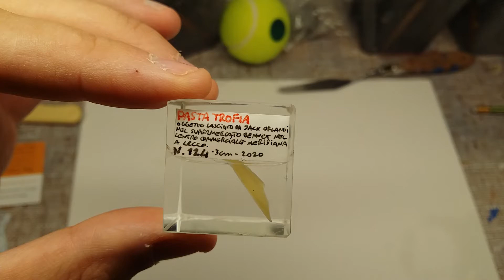124 pasta trofia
CELLETTE è un progetto di Jack Orlandi - iniziato il 26 settembre 2019.

Piccoli blocchi di resina contenenti un oggetto e un foglietto di carta. Nel biglietto è indicato il nome dell’oggetto, dove è stato depositato, numero cronologico di produzione, formato del blocco e anno di produzione.

Una volta finita, la CELLETTA viene depositata personalmente dall’artista nel luogo indicato nel biglietto.